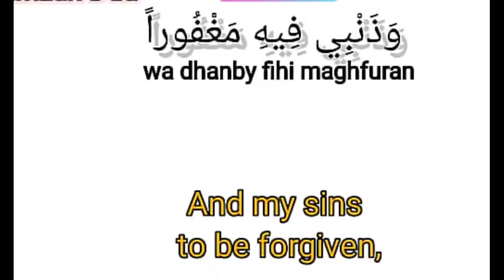RAMADAN DUA DAY 26